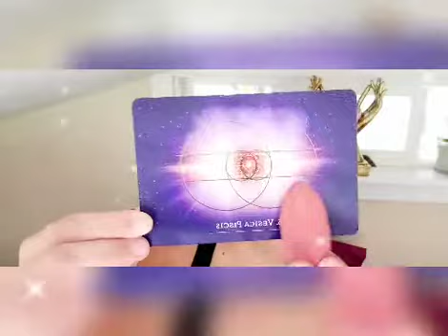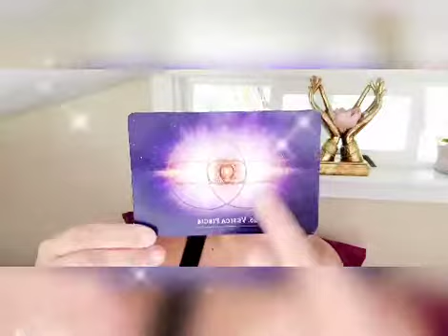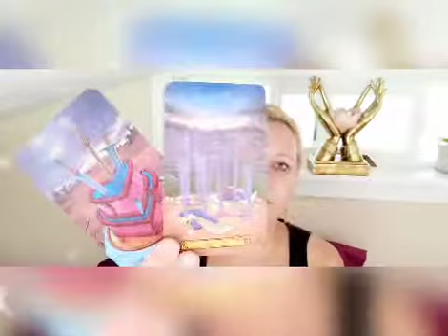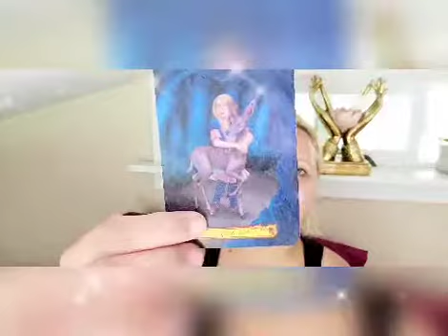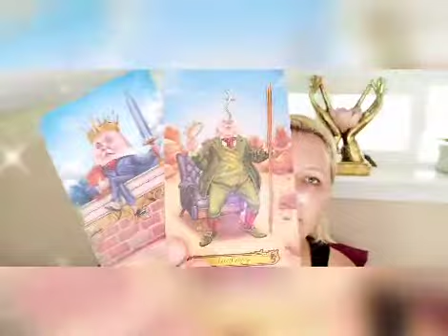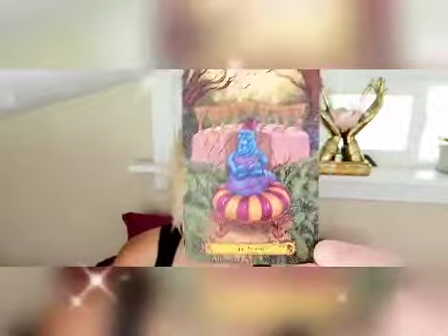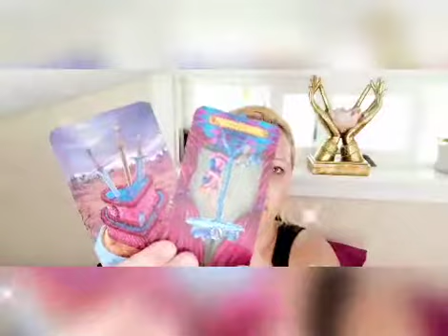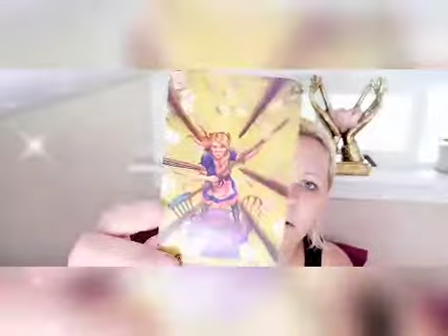AQUARIUS ♒ 2021 *** The Unknowable: Writing Your Own Story***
***TO SEND ME SNAIL MAIL:
The Whispering Dragonfly
4-831 Kuhio Hwy
Ste 438 #202
Kapa'a, HI 96746

***PRIVATE INDIVIDUAL READINGS:
RECORDED READINGS:

1. Your first name
2. Date of Birth or Sun sign
3. Your questions